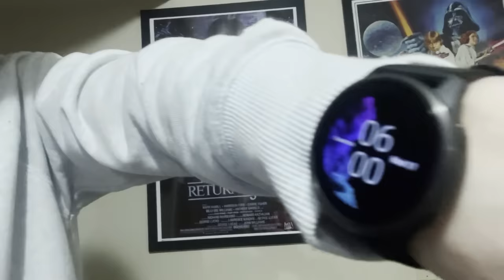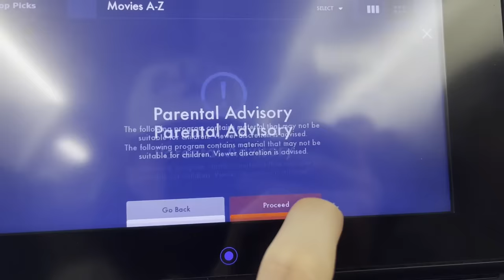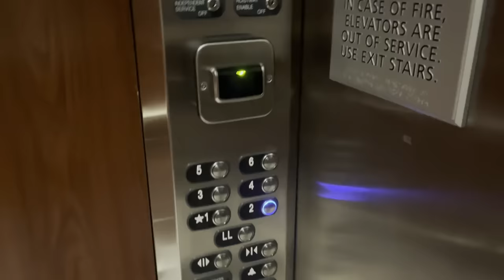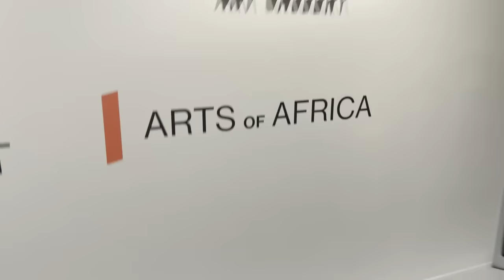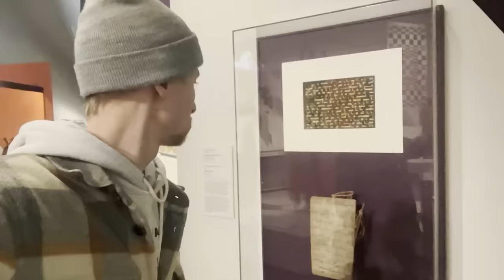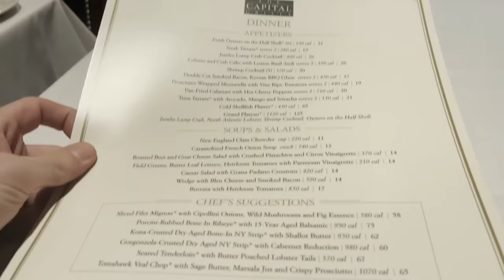WYATT GOES TO DENVER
Welcome to the LONG AWAITED DENVER VLOG! I really enjoyed my trip, and I hope you guys do too, so we can do this again sometime!